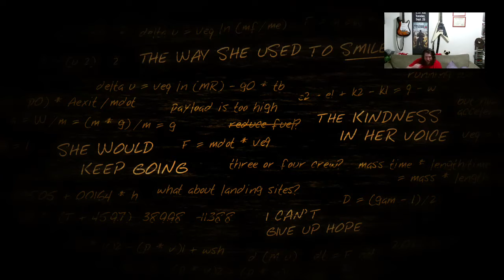Dont strand me on a lifeless planet bro - 1 / 18